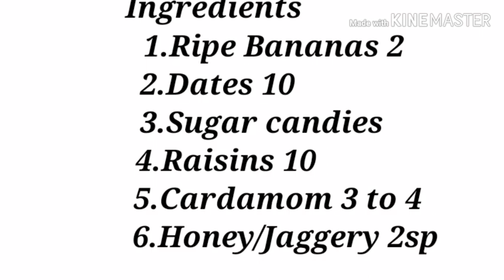Pazhani Panchamirtham/பழனி பஞ்சாமிர்தம்/No cook yummy healthy fruit mixture/ பஞ்சாமிர்தம்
பழனி பஞ்சாமிர்தம் அருமையான  சுவையில் வீட்டிலேயே செய்யலாம். FRUIT MIXTURE